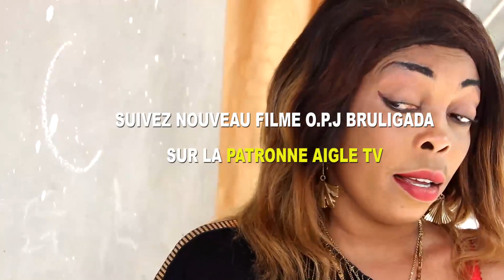BIENTON NOUVEAU FILM : O.P.J BRULIGADA